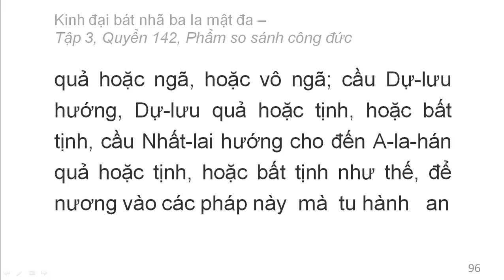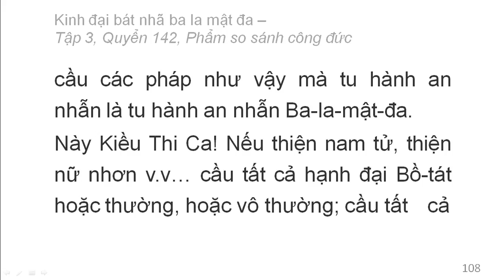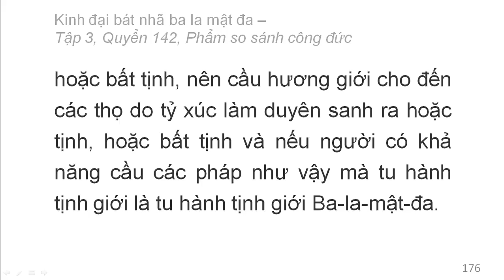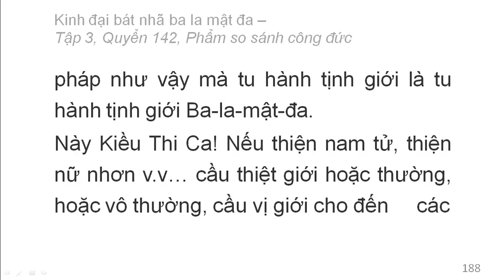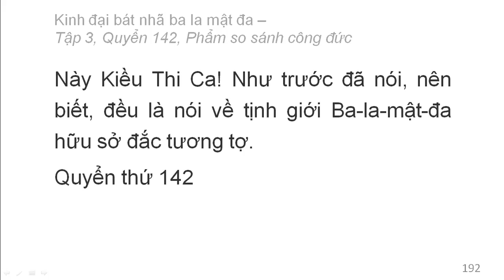600 quyển Kinh Đại Bát Nhã Ba La Mật Đa: Quyển .../600 (tiếp) (đọc lần 2)